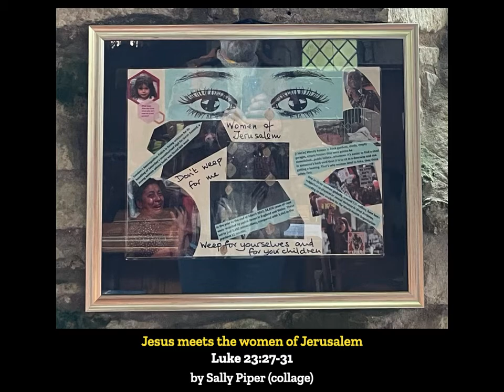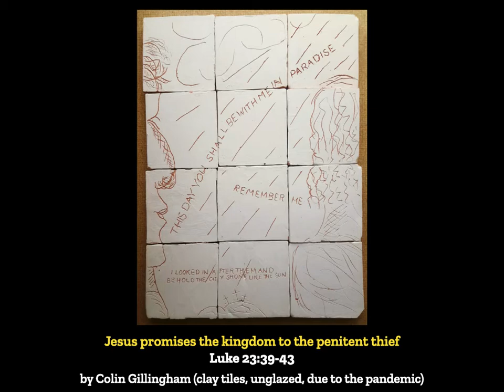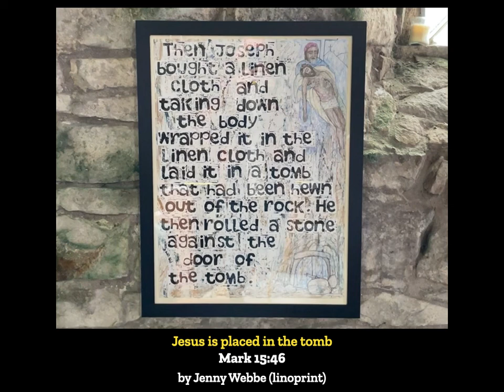Art Exhibition for Holy Week 2021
Art made by local people aged 8 to 80. With readings and prayers, from Treslothan Church.